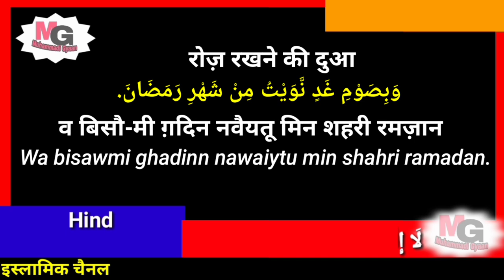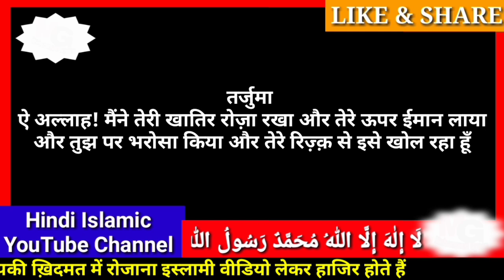roza kholne ki dua | roza rakhne ki dua | sehri ki dua | iftar ki dua in hindi